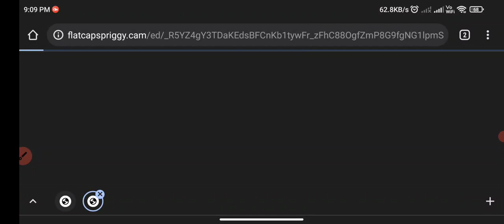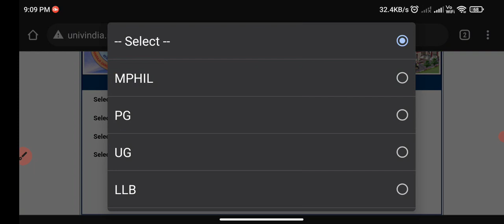MGSU //Today Big update exam news for Maharaja Ganga Singh university students// ug exam result 2021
Univindia.net